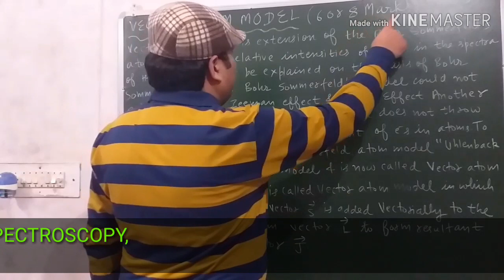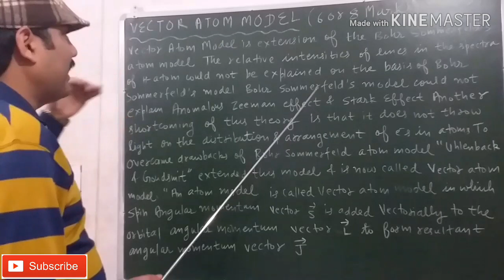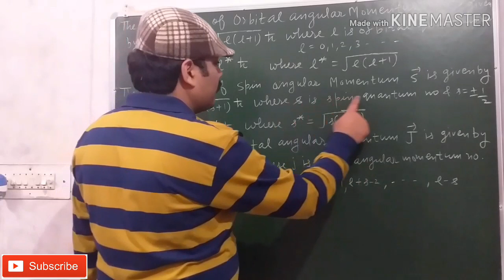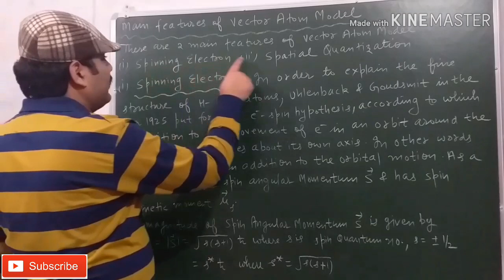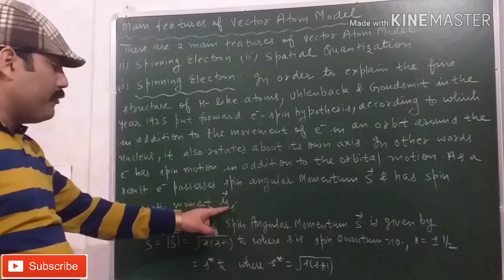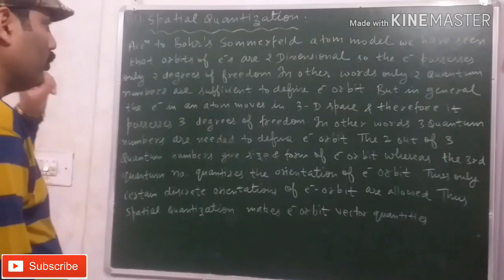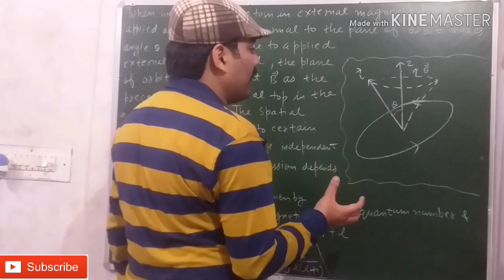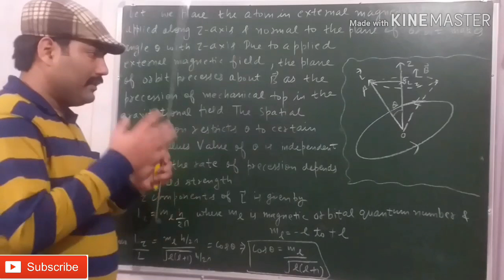VECTOR ATOM MODEL || SPINNING ELECTRON AND SPATIAL QUANTIZATION || WITH EXAM NOTES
LINK OF " POSTULATES OF BOHR THEORY OF HYDROGEN ATOM " VIDEO

In this channel, you will find easiest notes
and explanation of GRADUATION &

THANKS.